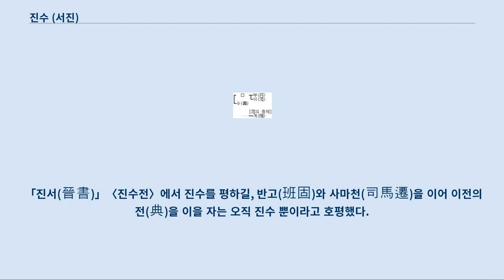진수 (서진)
진나라_(위진)의_정치인
진나라_(위진)의_역사가
진수(陳壽, 233년 ~ 297년)는 중국 삼국시대 촉한 ~ 서진의 관료로, 자는 승조(承祚)이며 익주(益州) 파서군(巴西郡) 안한현(安漢縣) 사람이다.
 「삼국지」의 저자이며, 진수의 부친에 대한 상세한 기록은 없지만 마속(馬謖)의 참군을 지냈고 제갈량(諸葛亮)이 마속을 벨 때 머리를 깎이는 곤형을 받았다는 기록이 전해진다.
 일찍이 촉한의 관리를 지냈으며, 초주(譙周)의 문하에 있었다.
 진수가 출사한 후, 촉나라에서 관각영사(觀閣令史)라는 벼슬을 지냈지만, 환관 황호(黃皓)에게 핍박을 받아 벼슬에서 쫓겨나기도 했었다.
 진나라의 사마염(司馬炎)이 천하를 통일하고 난 이후, 진수의 재능을 알아챈 사공 장화(張華)의 추천을 받아 진나라의 관리가 되었다.
 좌저작랑(佐著作郞)·양평령(陽平令)을 역임했고, 저작랑·파서군중정(巴西郡中正)으로 전임했다.
 진수는 삼국 시대의 저작들을 모아 「삼국지」를 편찬했다.
 그는 위나라로부터 선양을 받은 진나라의 신하였기에 위나라를 정통으로 삼국지를 기술했다.
 위나라와 오나라와는 달리 촉나라에는 엄밀한 의미의 사관은 없었지만, 진수는 촉나라의 관리였기 때문에 촉나라 기술의 부족함을 덜 수 있었다.
 진나라의 장화는 진수의 뛰어난 안목과 탁월한 재능을 칭찬하고 황제에게 추천하려 했다.
 그러나 장화의 정적이었던 순욱(荀勗) 등의 훼방으로 진수는 장광 태수로 전임됐다.
 이후 진나라의 황제는 진수의 재능을 인정하고 치서시어사(治書侍御史)에 임명했다.
 이후 모친이 별세하자 진수는 관직을 버렸다.
 낙양에 시신을 묻으라는 모친의 유언을 따랐으나, 고향에 묻어야 한다는 예를 어겼다는 이유로 향당의 비난을 받았다.
 진수는 삼국지 외에도 「고국지(古國志)」50편, 「익부기구전(益部耆舊傳)」, 「관사론(官司論)」, 「석휘(釋諱)」, 「광국론(廣國論)」, 「촉상제갈량집(蜀相諸葛亮集)」을 편찬해 중국 사학 발전에 큰 공헌을 했다.
 「진서(晉書)」〈진수전〉에서 진수를 평하길, 반고(班固)와 사마천(司馬遷)을 이어 이전의 전(典)을 이을 자는 오직 진수 뿐이라고 호평했다.